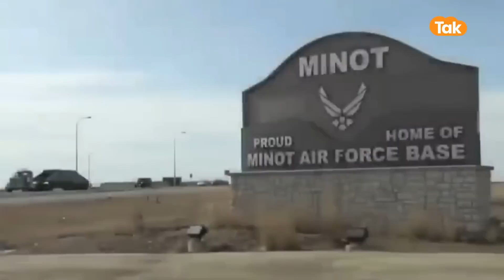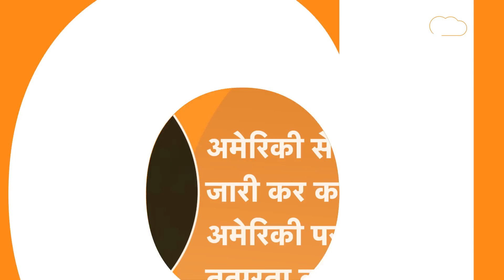Minuteman 3 Missile: टेबल पर रखे बटन के दबाते ही तबाह हो जाएगा दुश्मन, America ने किया बड़ा कारनामा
संयुक्त राज्य अमेरिका ने मंगलवार को लंबी दूरी तक वार करने वाली मिनटमैन 3 इंटर कॉन्टिनेंटल बैलिस्टिक मिसाइल का परीक्षण किया. इस दौरान आसमान में एक तेज रोशनी दूर तक दिखाई दी. अमेरिका की तरफ से जारी बयान में कहा गया है कि परीक्षण सफलतापूर्वक रहा. दरअसल, पहले रूस-यूक्रेन और फिर चीन-ताइवान के बीच तनाव के चलते दो बार ये टेस्ट लॉन्च स्थगित कर दिया गया था. हालांकि अब इसे सफलतापूर्वक पूरा कर लिया गया है.